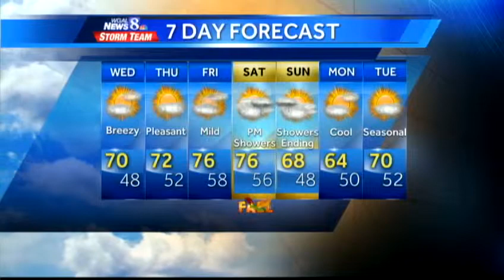Expect clear, chilly conditions tonight